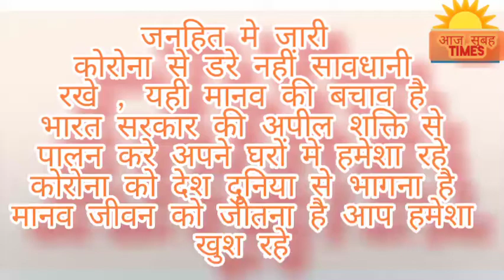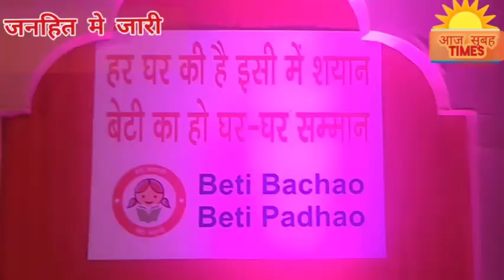आज श्री रामानुज जी की जयंती पर उनको याद करते तथा उनके बारे मे जानकारी देते, राजेश गुप्ता, असीसीफ चीफ